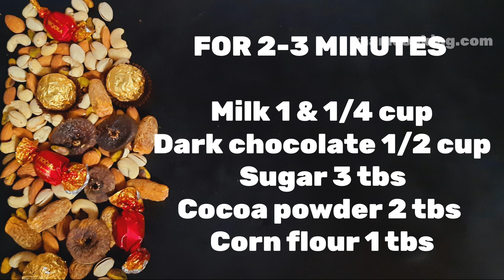Italian hot chocolate | Thick hot chocolate recipe | How to make thick Italian chocolate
chocolate , hot chocolate, Italian hot chocolate,thick chocolate,  Italian hot chocolate recipe , how to make hot chocolate,  hot chocolate recipe , italian thick chocolate recipe , how to make thick hot chocolate

Italian thick hot chocolate is mug full of milk and chocolate. It is best recipe in winter season.
    Italian hot chocolate made from milk and chocolate as main ingredients. It is quick 5 minutes recipe perfect for chocolate lover in winter season.
    Kids loves this recipe alot . Thick chocolate is full creamy recipe . If you want you can add 1/2 tsp of coffee as some people loves coffee with chocolate.